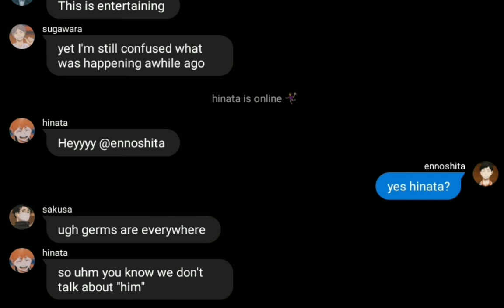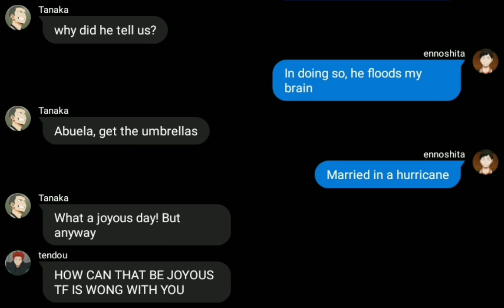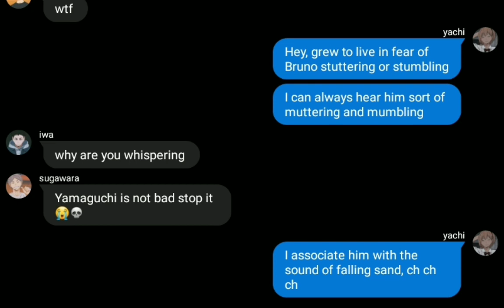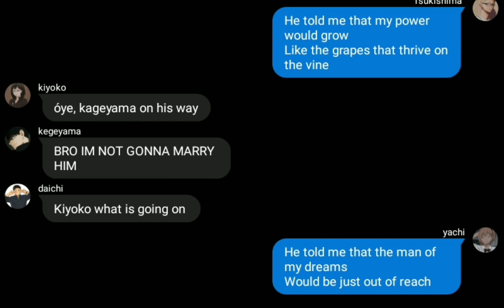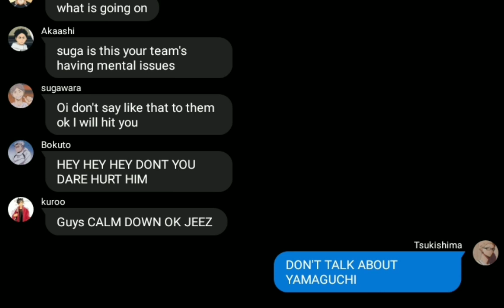《 we don't talk about bruno 》 《 haikyuu x Encanto 》